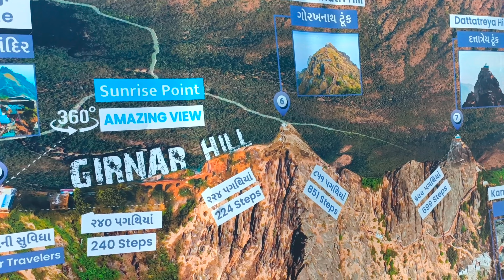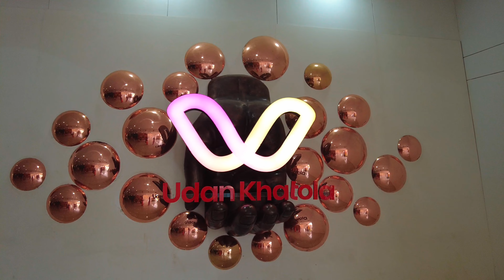Dwarka Dham | Somnath Jyotirling | Nageshvar Jyotirlinga | Girnar Parvat | Bet Dwarka | Gujrat 🙏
The Dwarkadhish temple, also known as the Jagat Mandir and occasionally spelled Dwarakadheesh, is a Hindu temple dedicated to Krishna, who is worshiped here by the name Dwarkadhish, or 'King of Dwarka'.
The temple is located at Dwarka city of Gujarat.
In this video we have covered covered 1  dham and 2 jyotirlinga.
we went to dwarka ji, nageshwar jyotirlinga, rukmini temple, bet dwarka, girnar parvat,
Somnath Jyotirling, sudama temple.

The Somnath temple, also called Somanātha temple or Deo Patan, is a Hindu temple located in Prabhas Patan, Veraval in Gujarat, India. It is one of the most sacred pilgrimage sites for Hindus and is believed to be first among the twelve jyotirlinga shrines of Shiva.

Nageshvara is one of the legendary temples mentioned in the Shiva Purana and is one of the twelve Jyotirlingas. It is located in Dwarka, Gujarat, India.

Girnar is an ancient hill near the town of Junagadh, Girnar is famous for more than just the spectacular views. Come and discover the Ashoka edicts, Asia's longest ropeway. Girnar Hill holds a special place for Hindu devotees. Dattatreya Paduka, an ancient temple located on the 9,999th step of Girnar Hill, is the most revered site for Hindus. Gorakshanath Temple and Amba Mata Temple are some other Hindu Temples that are worth visiting.